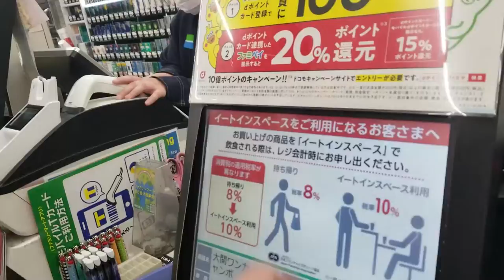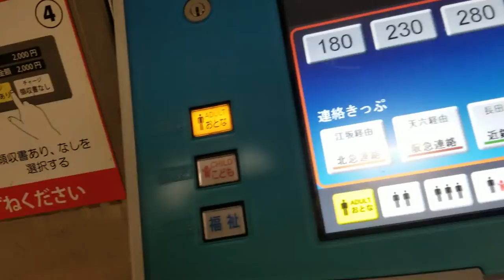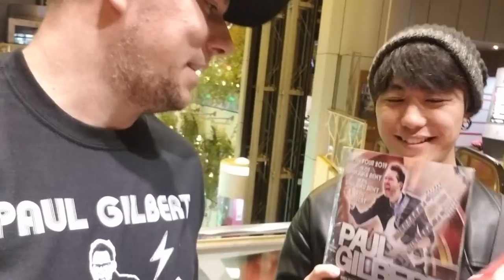Osaka Japan seeing Paul Gilbert for the first time @ the BigCat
I had a bit of Sake and headed on down to Shinsaibashi to see the master of guitar, Paul Gilbert himself. I dont have any rights to these songs and if they strike me i`ll take em down. Much Respect

4:10 blues for rabbit

16 30 BADASS bass solo, nice work Roland